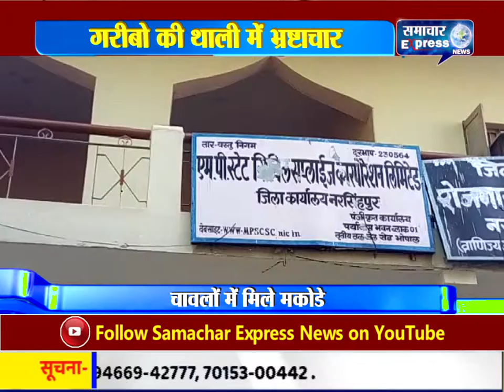नरसिंहपुर में गरीबो की थाली में भ्रष्टाचार चावलों में मिले मकोड़े